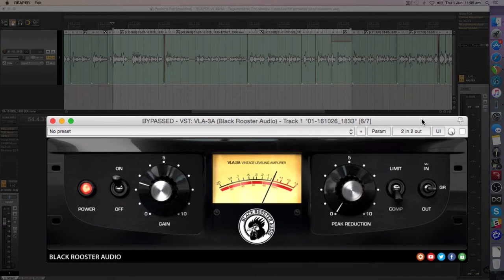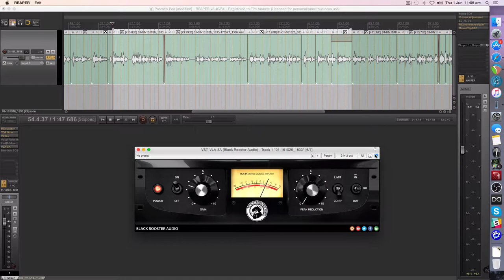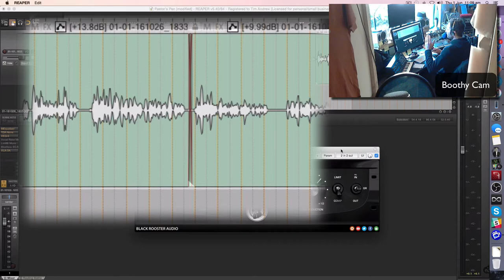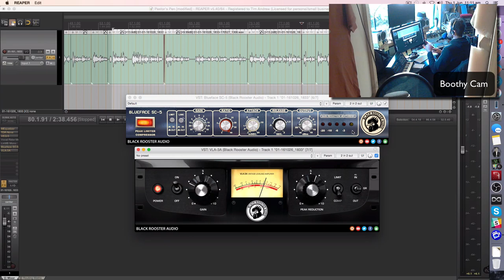Compression for Voice Over - The VLA-3A - Black Rooster Audio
A quick demonstration how clear and useful this analogue emulation plugin is for Voice Over.